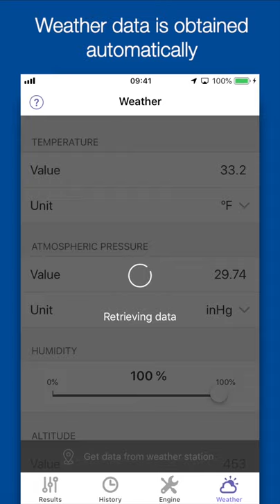Jetting for Vortex KZ / ICC Kart - KZ1, KZ2 karting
Nº1 jetting App for all Vortex KZ1 / KZ2 engines (new RTZ, RSZ included). 12 different carburetor configurations!
Now you can create/check your custom carburetor configs!

This app provides, using temperature, altitude, humidity, atmospheric pressure and a given engine configuration (engine model, floats, emulsion tube type, floats, oil ratio, fuel type), 12 !!! different carburetor configurations for Vortex RTZ, RSZ, RKZ, RVZ, RVXX, RVX, RVS engines that have DellOrto VHSH 30 carbs.

This app can obtain automatically the position and altitude to get the temperature, pressure and humidity from the nearest weather station thought internet. Internal barometer is used on supported devices for better precision. Application can run without GPS, WiFi and internet, in this case user has to enter weather data manually.

• 12 different jetting setups!
• For each jetting setup, the following values are given: main jet, emulsion tube, needle type and position (including intermediate positions with washer), throttle valve, idle jet (outer pilot jet), idle emulsifier (inner pilot jet), air screw position
• Fine tuning for all these values
• You can create your carburetor and check the performance (over 90 needles available)
• History of all your jetting setups
• Graphic display of fuel mix quality (Air/Flow Ratio or Lambda)
• Support two idle emulsion tube types (DP or DQ)
• Selectable throttle valve Size
• Selectable fuel type (gasoline with or without ethanol, Racing fuels available, for example: VP C12, VP 110, VP MRX02)
• Adjustable fuel/oil ratio
• large selection of floats
• Adjustable floats height
• Mix wizard to get the perfect mix ratio (fuel calculator)
• Carburetor ice warning
• Possibility of use automatic weather data or a portable weather station.
• let you use different measure units: ºC y ºF for temperatures, meter and feet for altitude, liters, ml, gallons, oz for fuel, and mb, hPa, mmHg, inHg for pressures.

The application contains five tabs, which are described next:

• Results: In this tab, 12 different jetting setups are shown. These data are calculated depending on the weather conditions and the engine and track configuration given in the next tabs. For each jetting setup, the following values are given: main jet, emulsion tube, needle type and needle position, idle emulsifier (inner pilot jet) and idle jet (outer pilot jet), throttle valve, air screw position.
  This tab lets do a fine tuning adjustment for all this values for each jetting setup to adapt to the concrete engine.
  You can also see in a graphic form the calculated ratio of air and fuel (lambda).

• History: This tab contains the history of all jetting setups.

• Compare: On this tab, you can compare two carburetors. To do this, you need to set all the components of the carburetor. The result will be shown in the form of graphs of the ratio of air and fuel (or lambda).

• Engine: You can configure in this screen the information about the engine, that is, engine model, emulsion tube type, float type and height, fuel type, oil mix ratio and type of the circuit. Depending of this parameters, the jetting setups will be adapted.

• Weather: In this tab, you can set the values for current temperature, pressure, altitude and humidity.
  Also this tab allows to use the GPS to get the current position and altitude, and connect to an external service (you can choose one weather data source from several possible) to get the weather conditions of the nearest weather station.

We answer every question, and we take care of all comments from our users to try to improve our software. We are also users of this application.